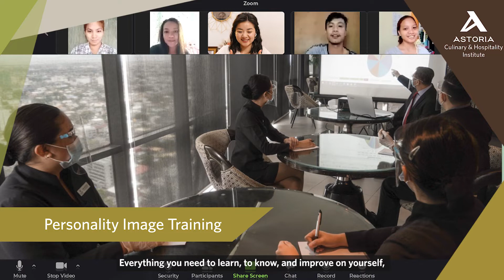Astoria-ACHI Student Testimonials: Janette Manguardia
We are always happy and excited to interview and hear what our former trainees have to say about their Astoria-ACHI virtual educational experience, especially when we see firsthand how much they have improved!

Watch what this student from Arellano University has to say about our hospitality and culinary institute and how it has brought her closer to becoming proficient in her chosen career.